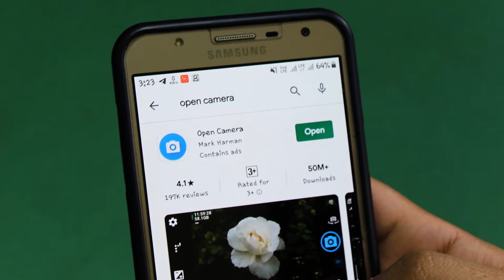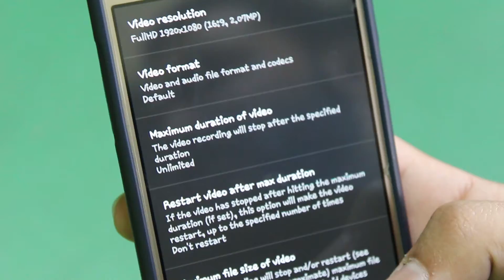How to use BOYA BY M1 in android mobile hindi | BOYA M1 Not Working in Mohile Hindi 2020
how to use boya by m1 in android mobile hindi
BOYA M1 Not Working in Mohile Hindi 2020
boya by m1 review
boya mic not working in android hindi
boya mic not working in android
boya mic not working on pc
boya m1 not getting connected in android
How to Fix Boya Microphone BY-M1 Not working on Android
how to use boya mic with android
boya mic not working in mobile camera
external microphone for android not working
How to use boya mic with smartphone

My Gear:
Vlog Mic
Green Background
Mobile Holder